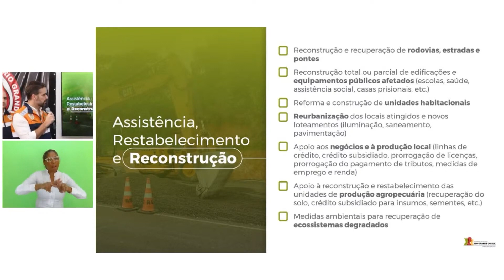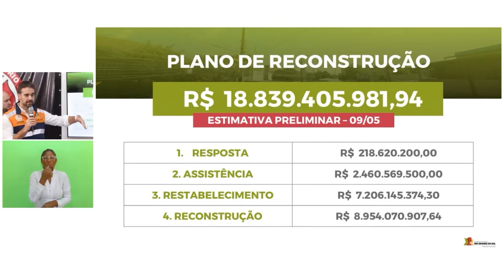Pela primeira vez é registrada baixa no nível do Guaíba | 09.05.2024